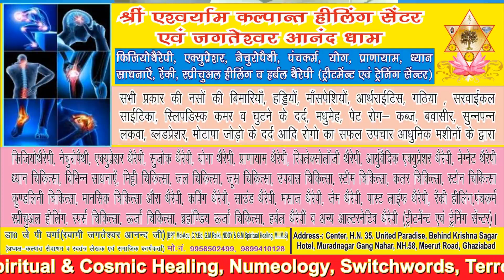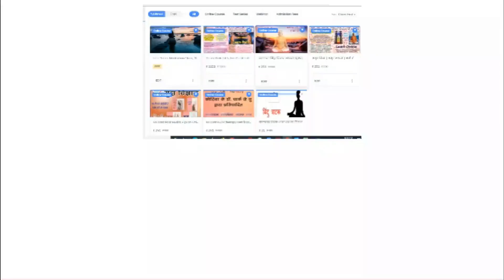भजन संध्या सब दिन होत ना एक समाना kalpant healing center jagteswer anand dham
Hi..
About This Video-:
भजन संध्या सब दिन होत ना एक समाना kalpant healing center jagteswer anand dham. Thank You So Much

Course Ke Liye "Kalpant Health Treatment Training Healing Center" App PlayStore से डाउनलोड करें